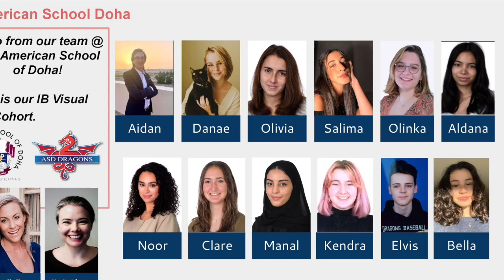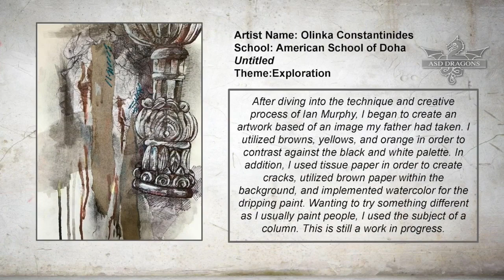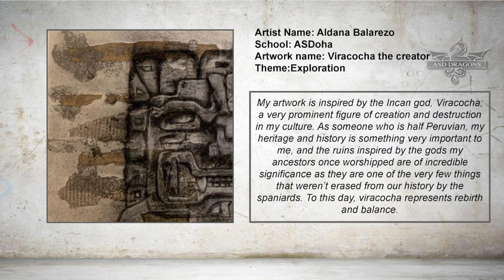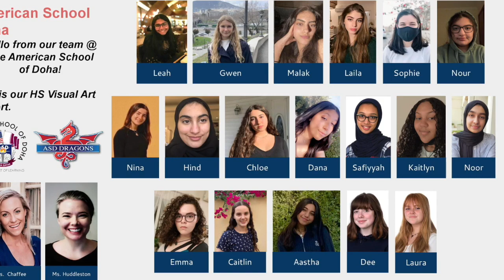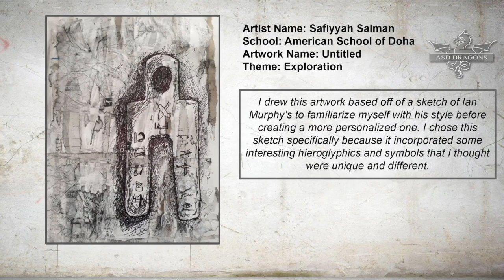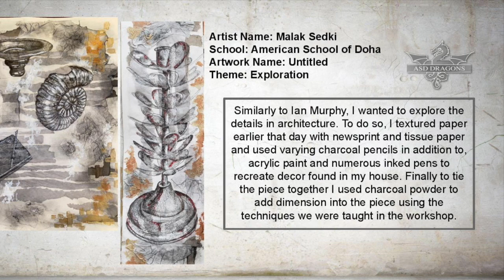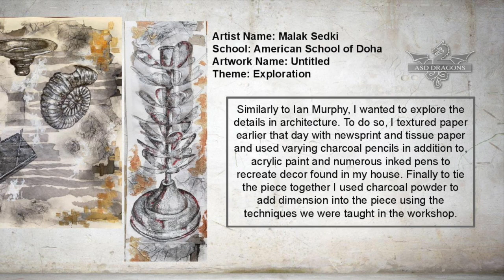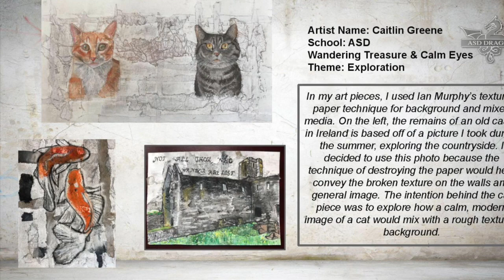MESAC Visual Art